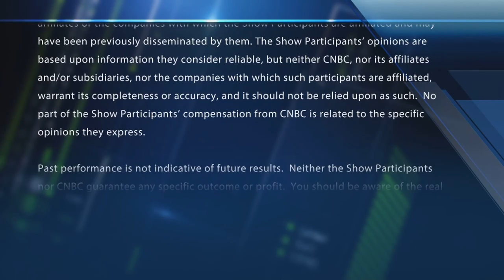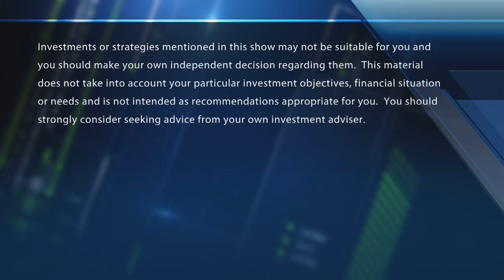Mario Gabelli answers your questions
Mario Gabelli, Gabelli Funds Chairman & CEO, answers viewer questions.